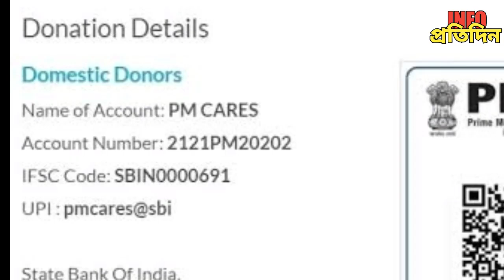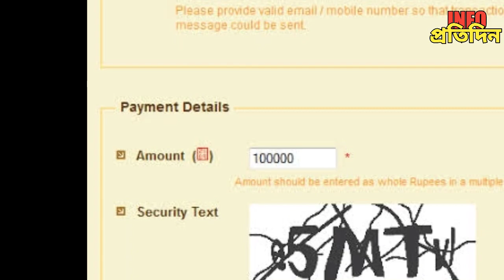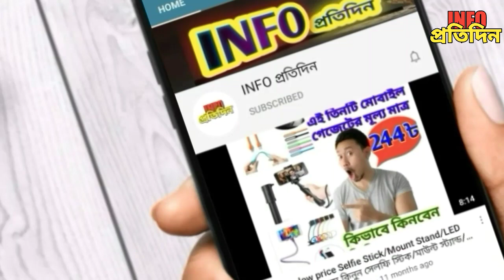করোনা মোকাবিলায় পুজি ভেংগে ভারতিয় তারকাদের অর্থ অনুদান/INFO প্রতিদিন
INFO প্রতিদিন

   আপনাদের সবাইকে স্বাগতম জানাচ্ছি আজকের এই ভিডিও টি দেখার জন্য, আজকে আপনারা এই ভিডিওতে দেখতে পারবেন, করোনা মোকাবিলায় পুজি ভেংগে ভারতিয় তারকাদের অর্থ অনুদান,তো বন্ধুরা শুরু থেকে শেষ পর্যন্ত ভিডিও টি দেখবেন এবং ভিডিও টি ভালো লাগলে লাইক দিবেন,শেয়ার করবেন , এবং ভিডিও টি সম্পর্কে কোনকিছু জানতে চাইলে বা বলতে চাইলে অবশ্যই কমেন্ট করবেন আর যদি আমার ভিডিও টি খুব   বেশি ভালো লেগে থাকে তাহ লে অ বস্ব্যই আমার চ্যানেল টি সাবস্ক্রাইব করবেন এবং আরও নতুন নতুন তথ্য বিষয়ক ভিডিও সবার আগে পেতে হলে সাবস্ক্রাইব বাটনের পাসে থাকা বেল বাটনটি ক্লিক করে রাখবেন,ধন্যবাদ বন্ধুরা ভালো থাকবেন,, আল্লাহ হাফেজ